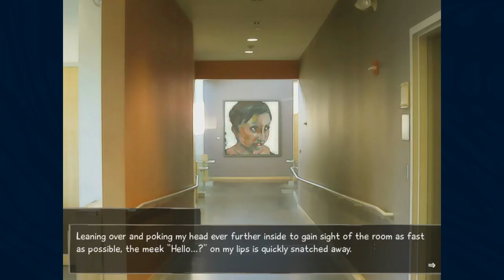Katawa Shoujo: Part 4 - Drinking Tea with Lilly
I expected there to be a blind character in this visual novel and it looks like we found her.